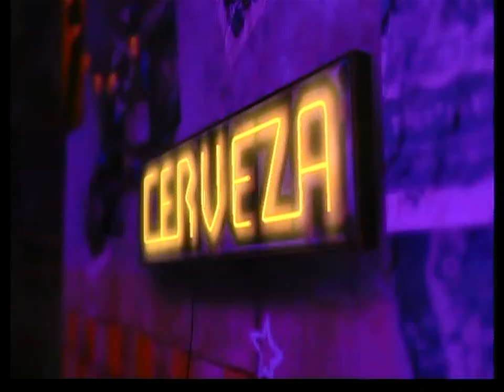RB3: Magick Wolf (100% Expert Bass) ~ Blue Bayou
Blue Bayou by Roy Orbison is licensed for play in Rock Band 3.